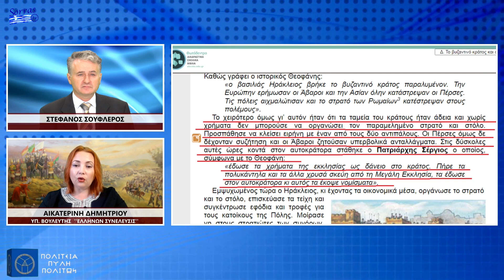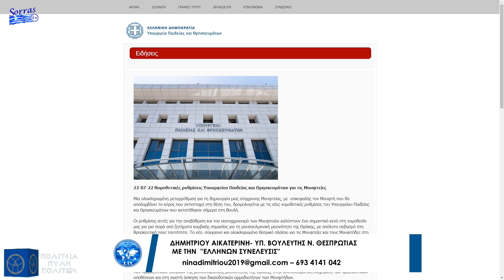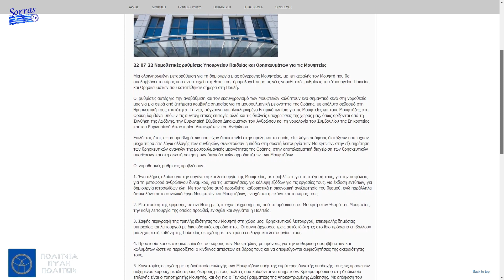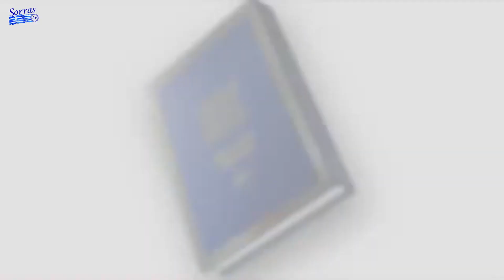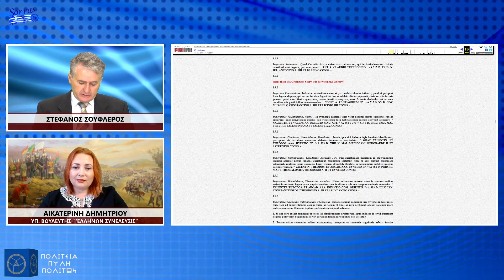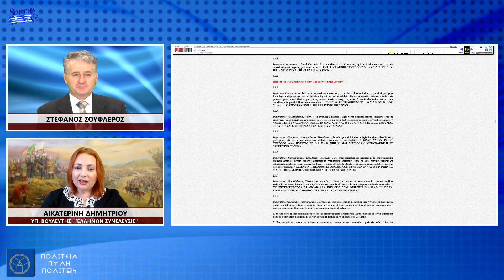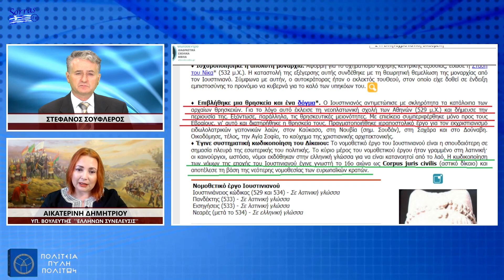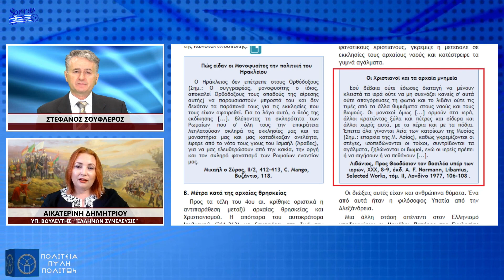Ο Σφετερισμός των Δικαίων του Ελληνικού Έθνους μετά τον Θάνατο του Βασιλιά Αλέξανδρου Μερος 5ο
Ο Ιουστινιανός κώδικας που συντάχθηκε από το ιερατείο στο πρώιμο βυζαντινό κράτος και επιβλήθηκε από τους αυτοκράτορες, νομιμοποίησε την υφαρπαγή των περιουσιών των Ελλήνων πολιτών, τις δολοφονίες, τα επαίσχυντα βασανιστήρια  αλλά και την αφαίρεση των πολιτικών δικαιωμάτων όσων δεν ασπάζονταν το δόγμα. Ο κώδικας αυτός θεωρείται έως και σήμερα η βάση του αστικού δικαίου της Ευρώπης.

Η κυρία ΔΗΜΗΤΡΙΟΥ ΑΙΚΑΤΕΡΙΝΗ υποψήφια βουλευτής στον νομό Θεσπρωτίας με την ΕΛΛΗΝΩΝ ΣΥΝΕΛΕΥΣΙΣ μιλά για τον σφετερισμό των δικαίων του Έθνους των Ελλήνων από αλλογενής φυλές που εισχώρησαν ύπουλα μέσα στην διοίκηση του Βυζαντίου βάση της δογματικής νομοθεσίας και συγκρίνει την εποχή εκείνη με την σημερινή μετά την πρωτοβουλία του Υπουργείου Παιδείας για μια ολοκληρωμένη μεταρρύθμιση για τη δημιουργία μιας σύγχρονης Μουφτείας  δίνοντας τριπλή ιδιότητα στον Μουφτή μέσα στη χώρα μας στην εκπομπή ΠΟΛΙΤΕΙΑ ΠΥΛΗ ΠΟΛΙΤΩΝ με τον Κο. ΣΤΕΦΑΝΟ ΣΟΥΦΛΕΡΟ.

ΔΗΜΗΤΡΙΟΥ ΑΙΚΑΤΕΡΙΝΗ , ΥΠ. ΒΟΥΛΕΥΤΗΣ Ν. ΘΕΣΠΡΩΤΙΑΣ